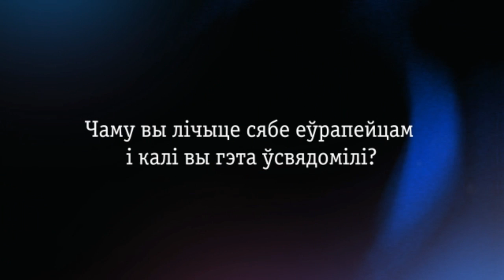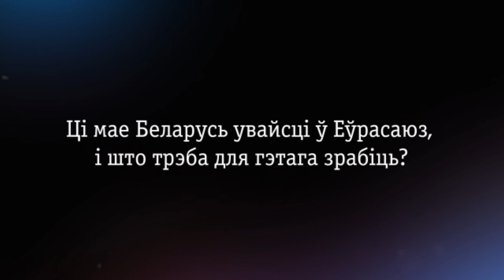Мы-Европейцы: Андрей Федоров.wmv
Андрэй Фёдараў, палітолаг, эксперт Цэнтра еўрапейскіх даследванняў